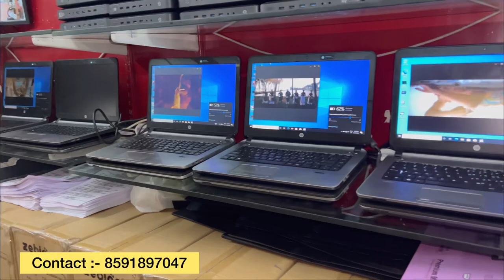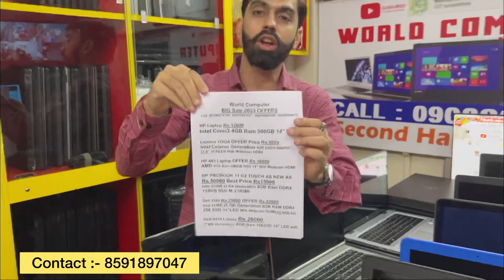💻 Laptop मात्र ₹6000 में + Free Gift 👌| Warrenty के साथ | Cheapest Laptop Market Dadar, Mumbai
💻 Laptop मात्र ₹6000 में | Warrenty के साथ | Cheapest Laptop Market Dadar Mumbai  = Sp baba Zone

WORLD COMPUTER & LAPTOP

ADDRESS ::- Shop. No. 53 Gurudwara building,
Opp Chitra Cinema, near Dadar TT Flyover,
Dadar (East) Mumbai -14

1st Call & come Whatsapp Mobile no.

Only courier services (courier product No Damage Warranty )

second hand laptop for gaming,
second laptop for OLX ,
second hand laptop for finance,
second laptop in HP Dell price ,
second laptop in Bihar,
 second hand laptop ka rate,
कम से कम लैपटॉप कहां मिलेगा पटना में,
पटना लैपटॉप मार्केट,
 Patna laptop market,
पटना होलसेल लैपटॉप मार्केट,
सेकंड हैंड लैपटॉप कीमत ,
old laptop price,
Buy second hand laptop in Patna,
best laptop shop in Patna Bihar,
बिहार का सबसे पुराना लैपटॉप शॉप,
laptop ke wholesale vikreta,
I want second hand laptop in Patna,
second laptop lowest price,
सबसे कम कीमत में laptop,
second hand laptop dealer and wholesaler in Patna
second hand laptop display change ,
second hand laptop buy Flipkart,
laptop second hand market,
laptop second hand Kolkata,
laptop second hand price Mumbai,
laptop second hand patna,
laptop second hand market Bangladesh,
best second choice in patna
best second hand laptop bihar,
second hand laptop bhuvaneshwar,
Olx laptop,
2nd hand laptop market in Kolkata,
2nd laptop market ,
cheap laptop market wholesale/retail,
second hand laptop in Nehru place laptop market,
laptop market vlog,
Varanasi laptop market,
used laptop market in Varanasi,
used laptop Uttar Pradesh,
electronic laptop market Delhi,
CCTV Market Chandni chowk Delhi in HP Dell big size screenused laptop gaming gaming laptop Laxmi Nagar laptop market cheap laptop market cheapest laptop market wholesale laptop market Dell Delhi laptop market cheapest maket
Dhanbad CCTV camera Dhanbad home theatre dhanbad laptop repair